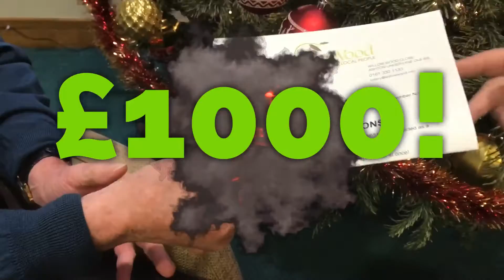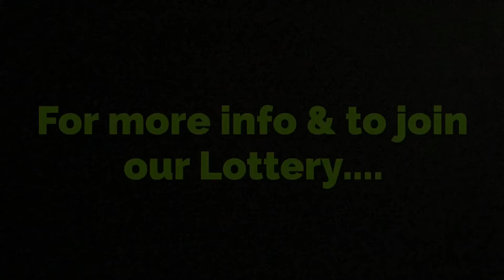Willow Wood Hospice - Lottery Winner Announcement 23/12/16 - A Lovely Christmas Surprise!!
This little video gives some behind-the-scenes insight into our weekly lottery draw, featuring our lottery manager Diane Hughes.

See the announcement of the Christmas draw £1000 winner!

If you would like to join the Willow Wood Lottery or get some more information then please make contact -

Set in a tranquil and leafy location in Ashton-under-Lyne, Willow Wood is a purpose-built Hospice providing specialist Palliative Care and a variety of Day Services and Complimentary Therapies to those suffering with life-limiting illnesses.